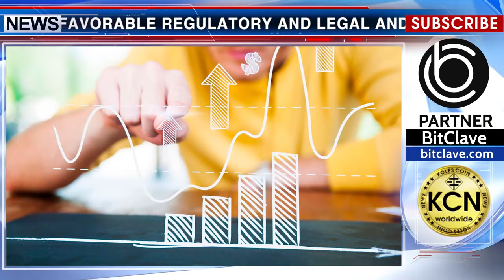The future of innovation will be discussed at the international summit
Creating favorable regulatory and legal and investment conditions for the development of the digital future will be discussed in Moscow on January 27 at the World Blockchain and Cryptocurrency Summit.  The initiator of the summit is the International Decentralized Association of Cryptocurrency and Blockchain —  IDACB.   More than 400 guests — representatives of crypto-associations, industry blockchain, authorities, funds, investment companies, banks and international organizations of Europe, North America, the Middle East, Africa and Asia have already confirmed their participation in the event.  Among the speakers are experts with a world-wide name -Vladislav Martynov  from Ethereum, Kumar Gaurav from Cashaa, Anton Golub from Lykke and other representatives of leading blockchain and cryptocompanies.

Info: